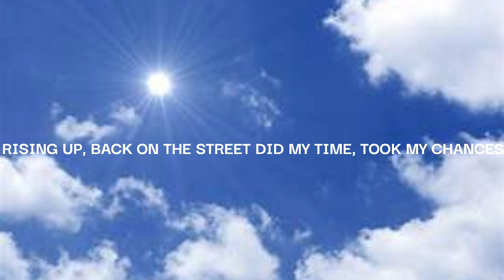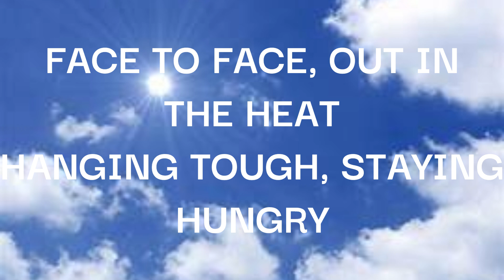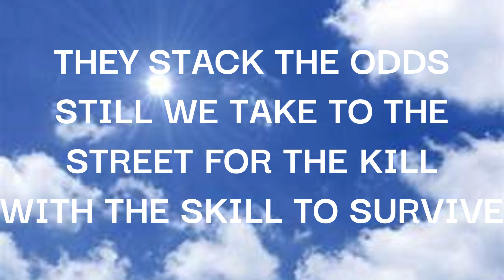Eye Of The Tiger - Survivor (Lyrics) 🎵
🎤 Lyrics: Survivor - Eye Of The Tiger

And he's watching us all with the eye of the tiger

They stack the odds still we take to the street